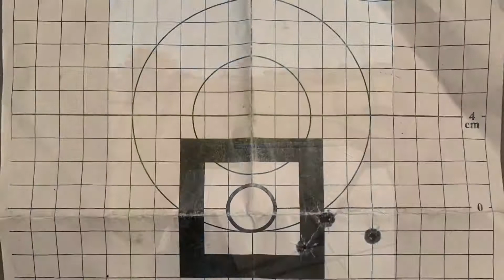28 Nosler - Browning X-Bolt Hells Canyon Long Range